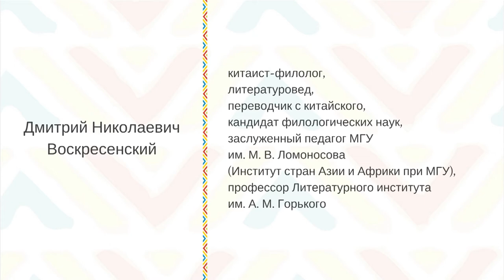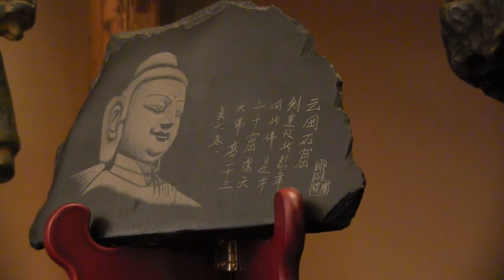Д.Н. Воскресенский: Воспоминания, Часть 1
Воскресенский - китаист-филолог, литературовед, переводчик с китайского, кандидат филологических наук, заслуженный педагог МГУ им. М. В. Ломоносова (Институт стран Азии и Африки при МГУ), профессор Литературного института им. А. М. Горького.

В первой части интервью Дмитрий Николаевич рассказывает о своем детстве, о том, как он пришел к китайскому языку и о своих учителях.